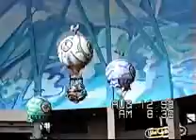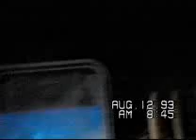kitchen kabaret inside the land pavilion located at epcot filmed in 1993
watching the now extinct kitchen cabaret at epcot inside the land pavailion